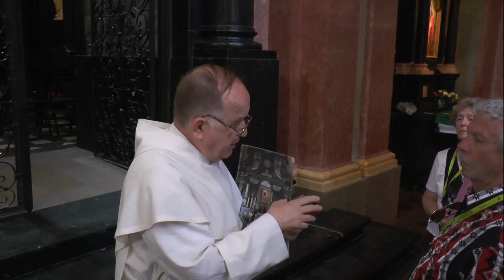Real to Reel - OUR LADY OF CZESTOCHOWA